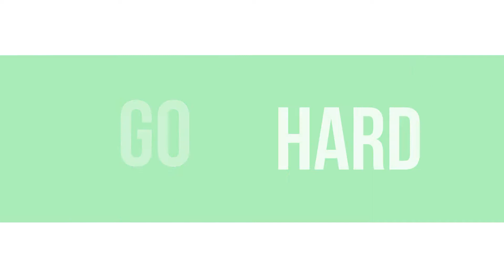🌠 Go Hard Meme ❌ Gift 🌠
AAAAAAAAAAAAAAAAAAAAAA!
i AM ProUD BUT THERES A STUPID WATERMARK SORRY AND I GOT LAZY AT THE END AND KINDA RUSHED B U T ANYWAY
🌠 hAppY BIRTHD AY RHI UR  A GR8 F RIENDO ILY💚💚💚  🌠